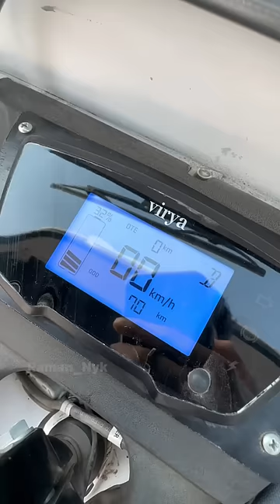Yeh Hai OSM ka E-Rickshaw 💪🔥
The Omega Seiki Mobility or OSM have made this Ultimate EV 3 wheel named Stream. This runs for 100+ km in a single charge of 4 hours. The price post-subsidy is just 3.4 Lakh rupees 🔥💪